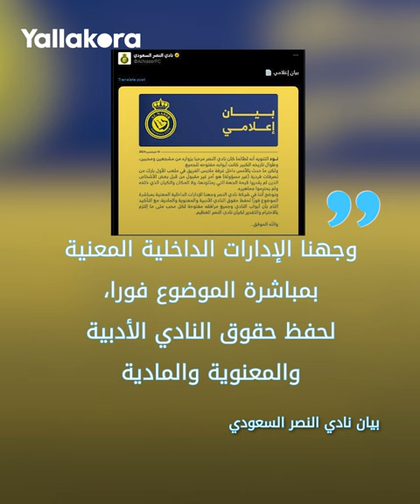"احتفل على طريقة ميسي ثم اعتذر رسميا"😬🙏🏼.. يوتيوبر يستفز رونالدو ويجبر نادي النصر على إدانة الواقعة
تصدر اليوتيوبر أبو عمر مواقع البحث خلال الساعات الماضية، بعدما انتشرت صورة له في غرفة ملابس نادي النصر السعودي وهو يجلس على المقعد أمام خزانة رونالدو ويضع يديه خلف أذنه مقلدا احتفال ميسي الشهير في كأس العالم، الأمر الذي أثار غضب جماهير النصر السعودي.